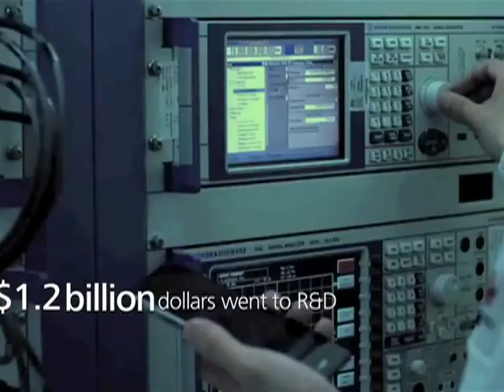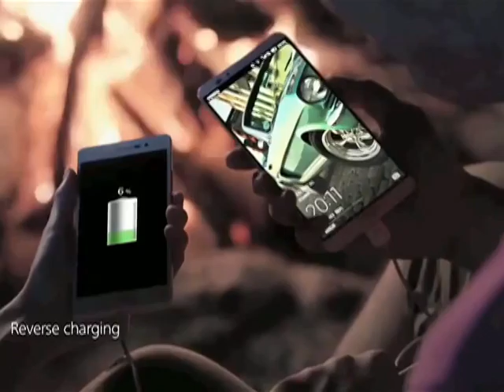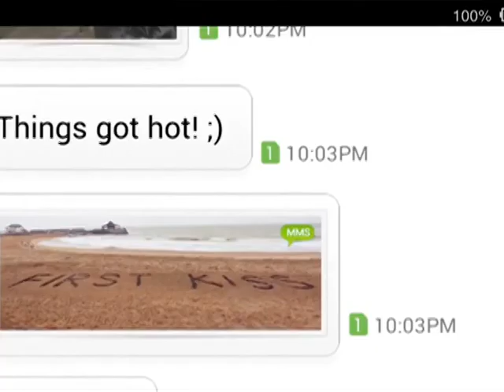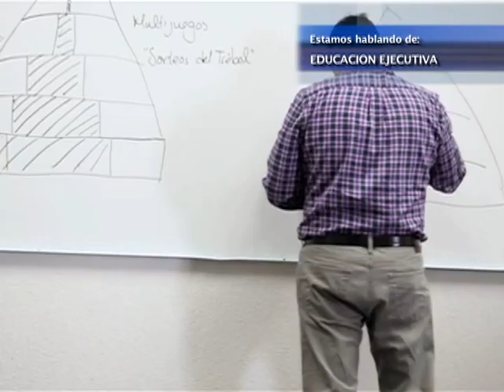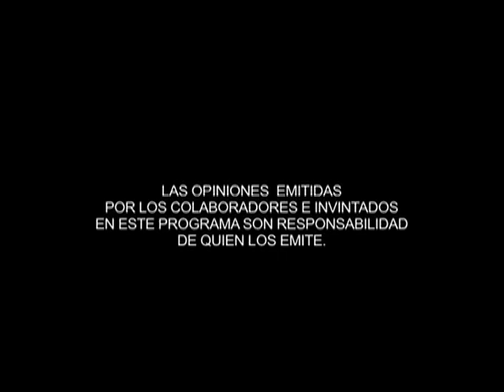Panorama Digital Bloque 4 Programa 02 de Abril 2016 por Teleformula